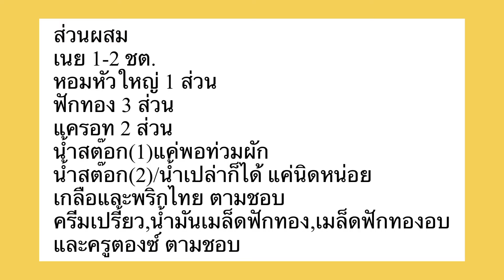ซุปฟักทอง~Pumpkin soup